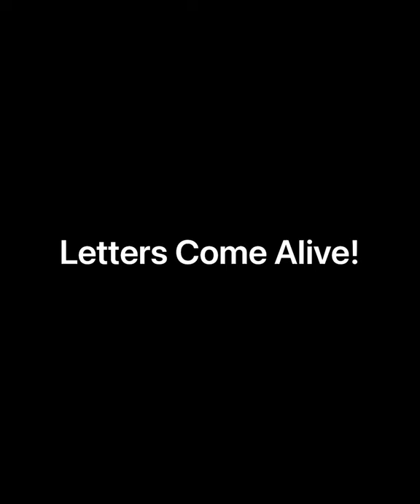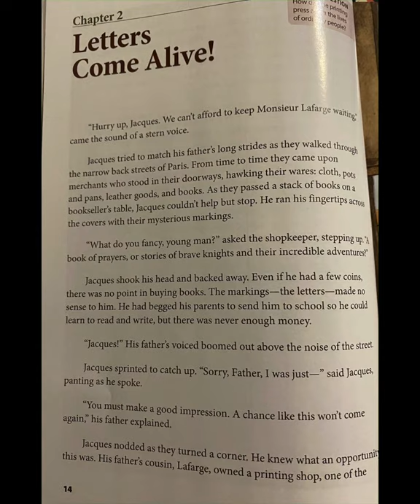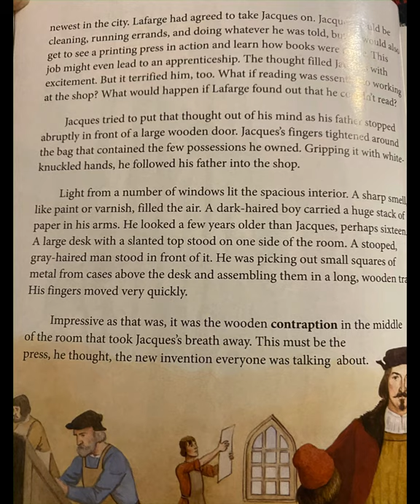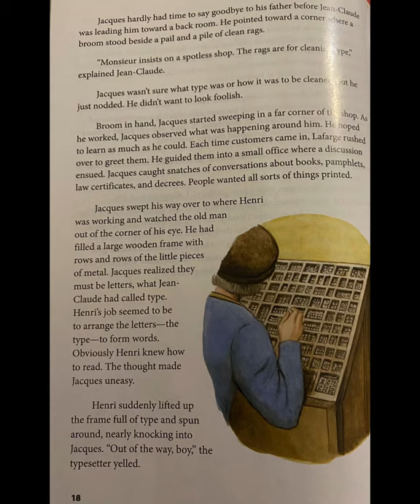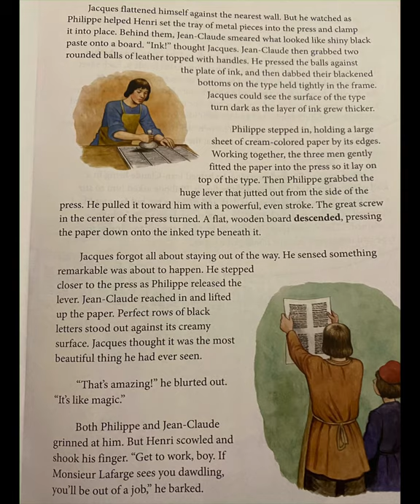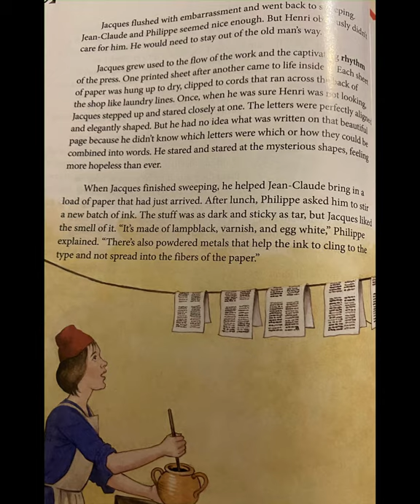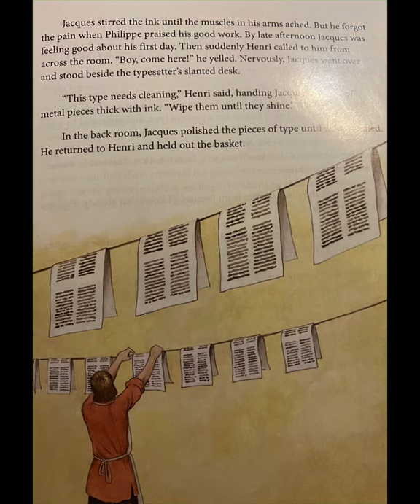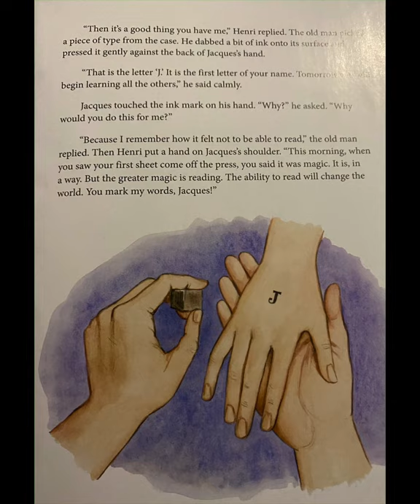Letters Come Alive!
From CKLA Grade 5 Knowledge 6: The Reformation: Shifts in Power